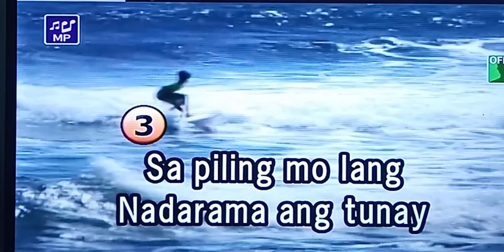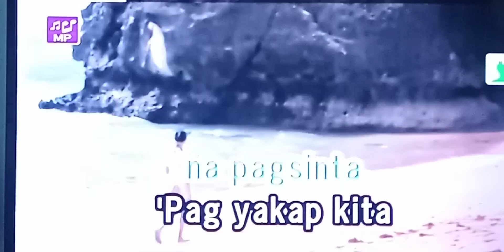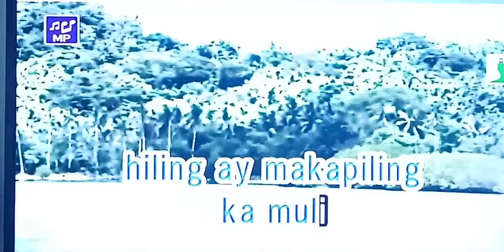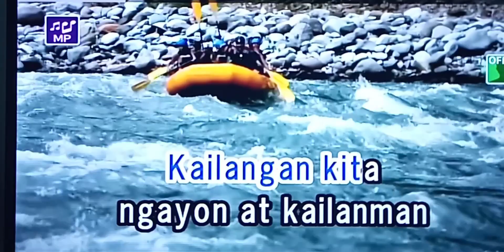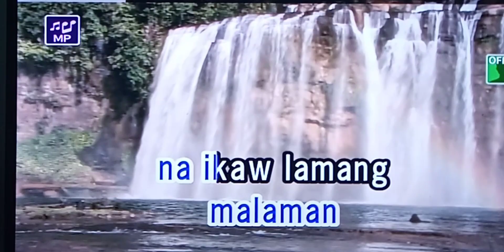KAILANGAN KITA Gary Venciano 🎵Karaoke Version.🎵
KAILANGAN KITA
Gary Valenciano
🎵Karaoke Version.🎵

kailangan kita karaoke
gary valenciano karaoke

Singer/Artist:  Ogie Alcasid